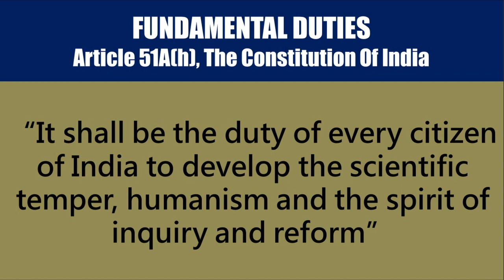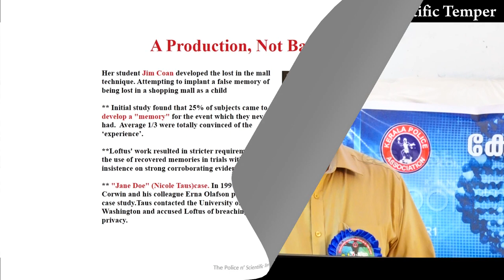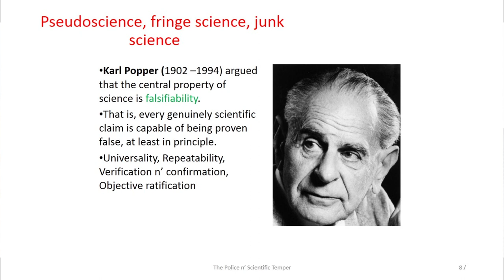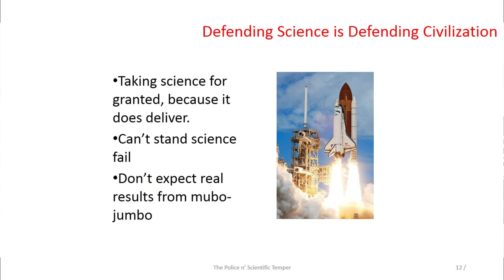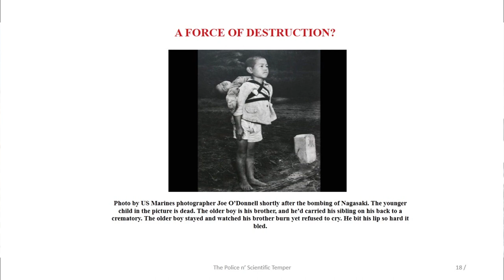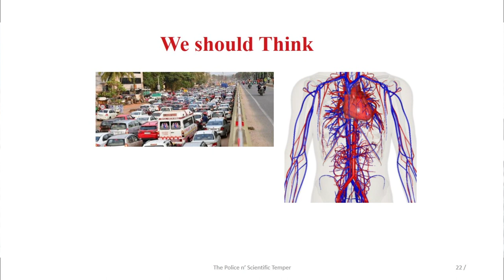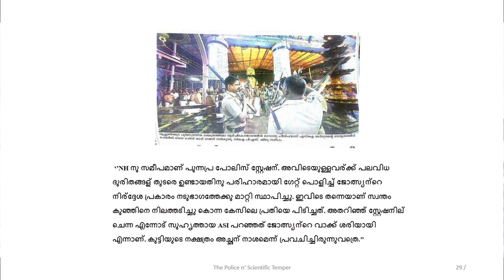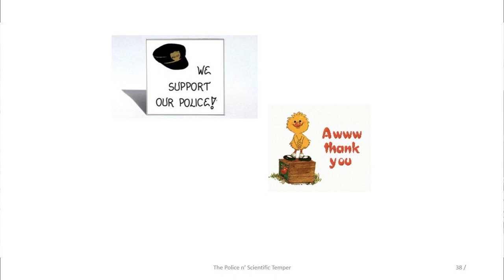The Police n' Scientific Temper | ശാസ്ത്രബോധം പോലീസ് സേനയില്‍ - Ravichandran C.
Presentation by Ravichandran C. on the  'Police and Scientific Temper' at Stephen Hawking Nagar, Thrippunithura on 06-Apr-2018 in connection with 35th state conference of Kerala Police Association. Program orgnaised by First Battalion ,Kerala Armed Police, Thrissur Dist. Committee